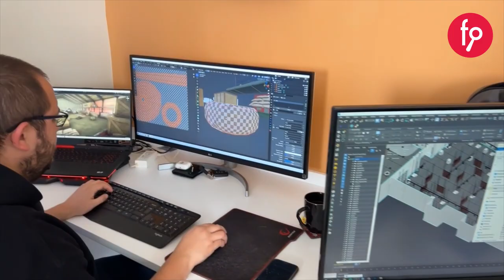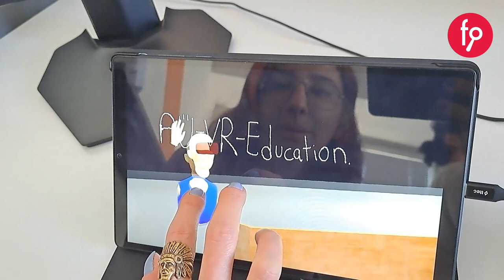RushAway | Paya Dayalı Kitle Fonlama Kampanyası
RushAway Pay Arzı

Yatırım Turu 17 Nisan 2023, Pazartesi Saat 10:00'da başlıyor...

Web3 oyunları başta olmak üzere blockchain teknolojisine dayalı oyunlar geliştirmeyi ve bu oyunların oyuncuları arasında gerçek para birimleri kullanımını mümkün kılmayı amaçlayan Fernvaille (RushAway) girişimi fonlamaya çıkıyor.

Yatırım Turumuzun başlama tarihi olan 17 Nisan 2023 Pazartesi saat 10:00 itibari ile 10 iş günü içerisinde EFT veya Kredi Kartı ile yatırım yapan önceki ve yeni yatırımcılarımıza %25 fazladan pay verilecektir. Bu kampanya 10 iş günü ile sınırlı olup, 3 Mayıs Çarşamba akşamı 23:59'da sona erecektir.